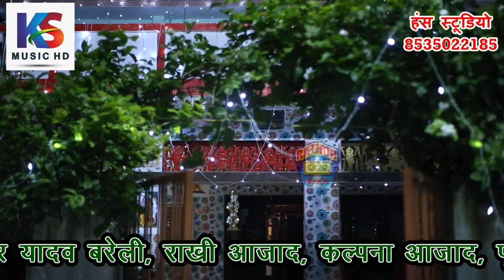क्रांतिमाला ने सुनाई अवधी भाषा में आरती || जय श्री राम आरती || RAM ARTI || @KS Music HD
Title :- arti hola bhawanwa

Singer:- Krantimala